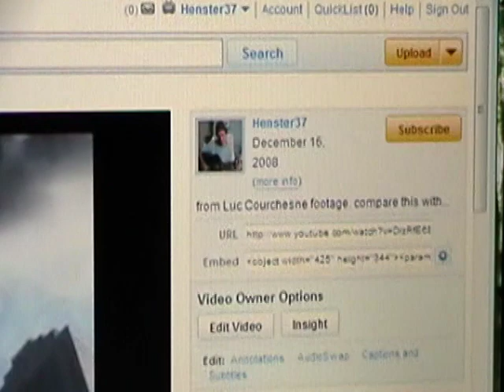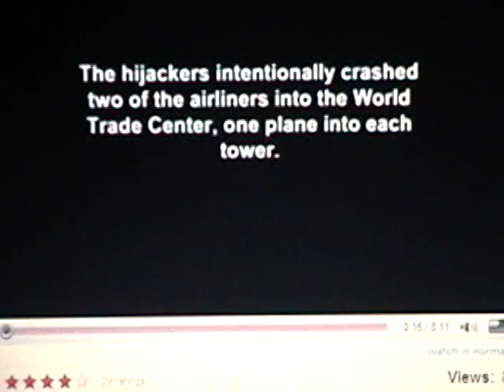WTC missile proof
This is two versions of the same footage. The one that looks like a plane has been compressed, colored, and digitally altered to look like a plane. It is obviously the same footage because the camera veers to the left identically as the plane strikes the building on both versions. How can we explain this?